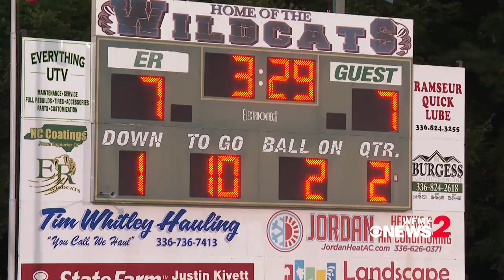Eastern Alamance vs. Eastern Randolph: August 18, 2023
Friday Football Fever highlights between Eastern Alamance vs. Eastern Randolph on August 18, 2023.